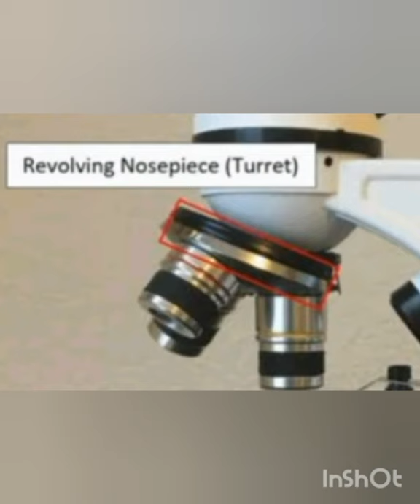# video,Revolving Nose piece of Microscope🔬🔬🔬